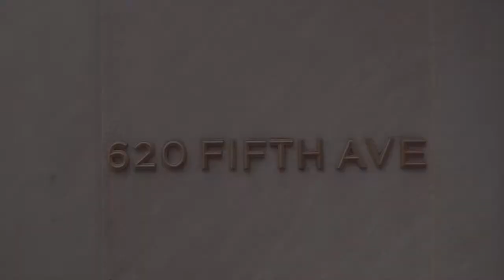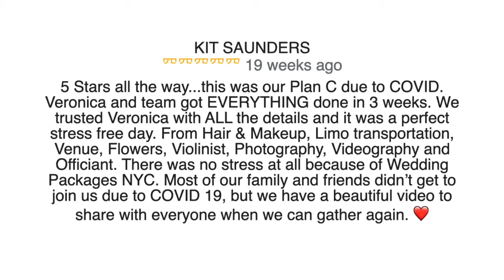Wedding Videographer provided by Wedding Packages NYC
Our wedding videos consist of a recording of the ceremony, plus a montage of your photo sessions.
We will film form 2 hours. The end result is a 12 minutes video of your wedding ceremony + a 3 minute montage of your wedding day experience.
We use 2 or 3 cameras for the ceremony, lapel mics, and we'll include the song of your choice for the edited version of your wedding video.